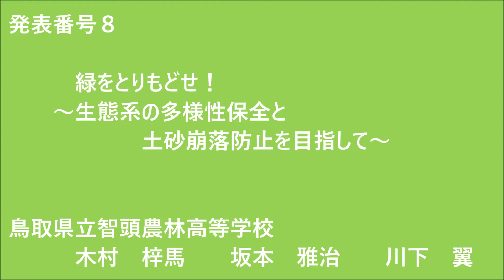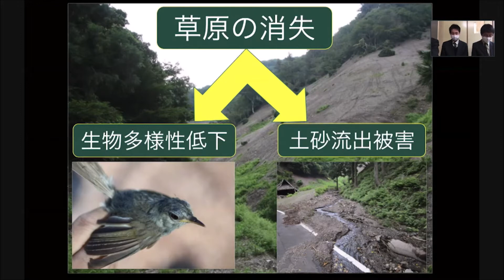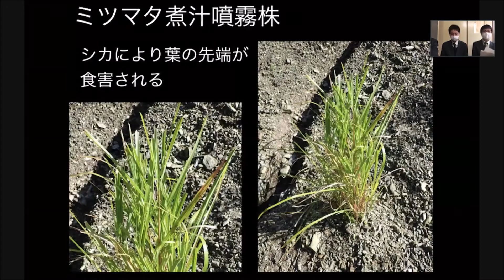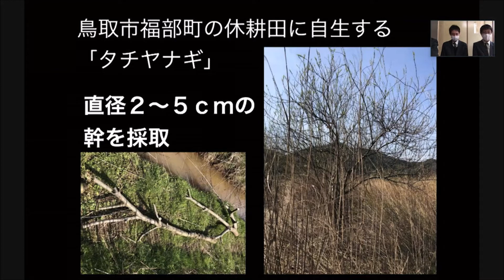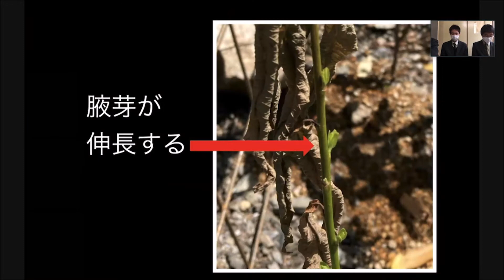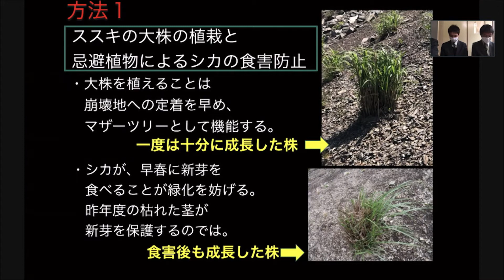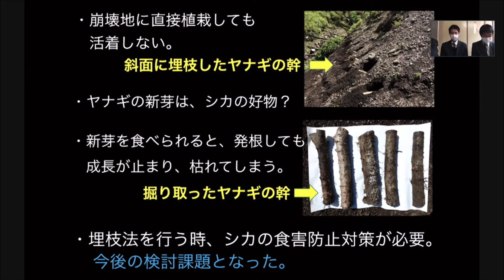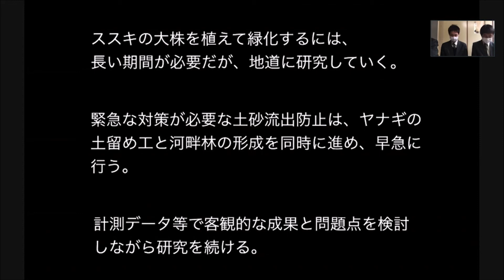森林・林業交流研究発表会2020【発表番号8 緑をとりもどせ！～生態系の多様性保全と土砂崩落防止を目指して～】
問い合わせ先：林野庁　近畿中国森林管理局　技術普及課